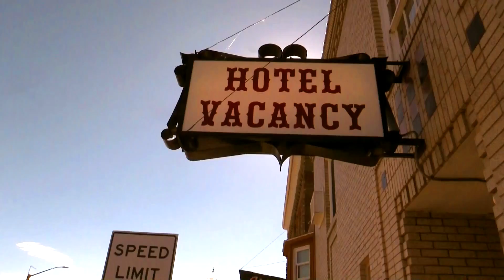retro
The Blueberry Quaaludes      .     Retro

Slush      .    2016